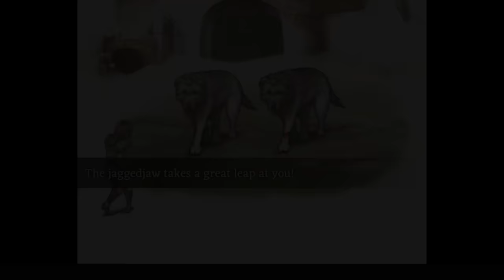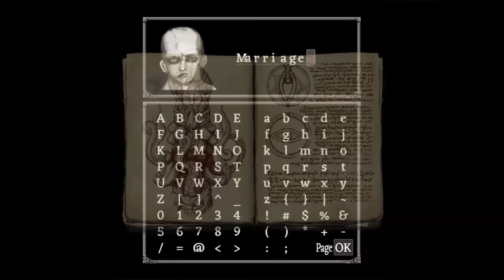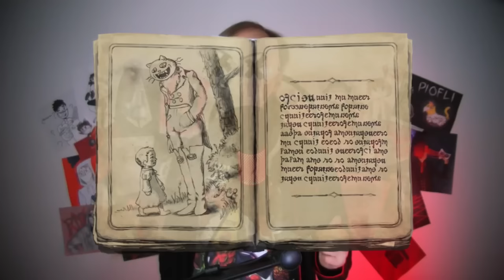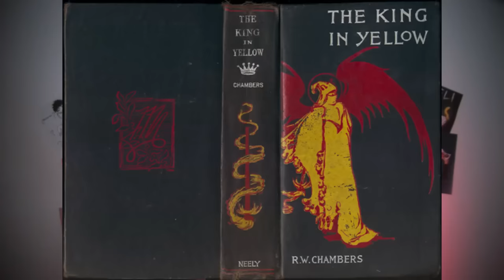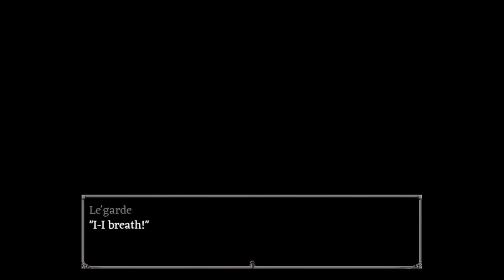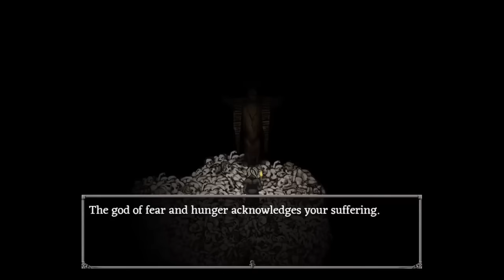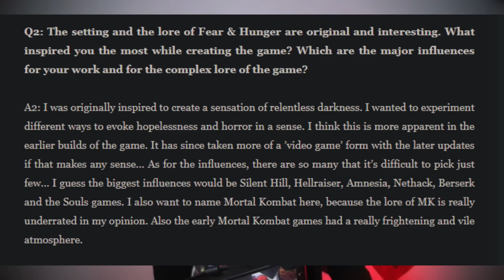Gra, która cię zniszczy - Fear & Hunger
Fear & Hunger to gra, dla której wynaleziono trigger warningi. Dawno nie spotkałem się z tak fascynującym przedstawicielem grimdark fantasy, z niewybaczającymi mechanikami i rozbudowaną mitologią.

SPIS TREŚCI:
0:00 - Intro
00:38 - Rozdział I - Rozgrywka, która nie wybacza
11:39 - Rozdział II - Bogowie i fabuła Fear and Hunger
20:27 - Rozdział III - Zakończenia i Bóg Strachu i Głodu